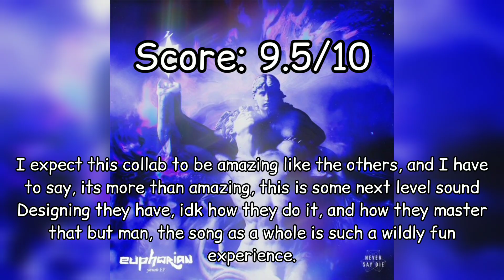Ranking euphorian - youth EP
This might take the best NSD EP of all time, there is even a score breaker too, find out what it is.

Note: These are me and my opinions and thoughts only.
I also dont own ANY of the music here in this video.